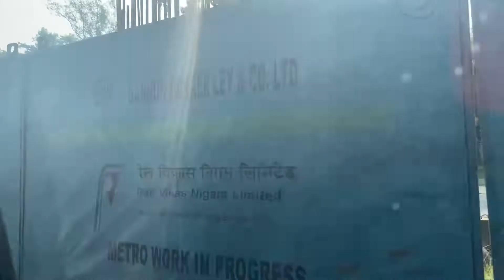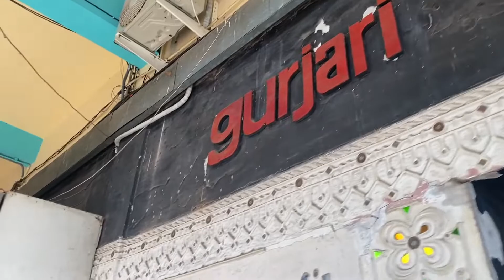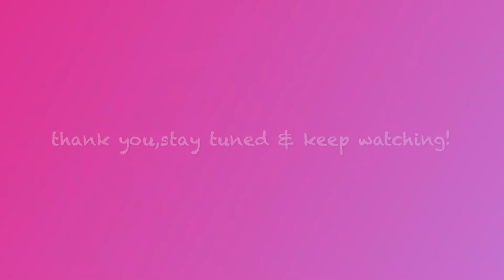Gariahat & Dakshinapan Upahar er jonno Upohar! // Bangla-English vlog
RefreshMental with Sheena
refreshmentalwithsheena